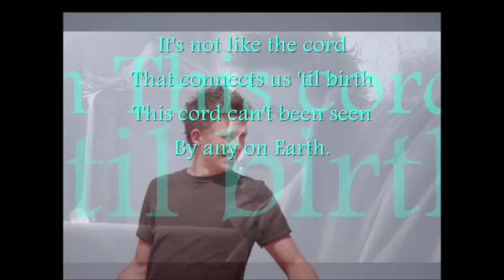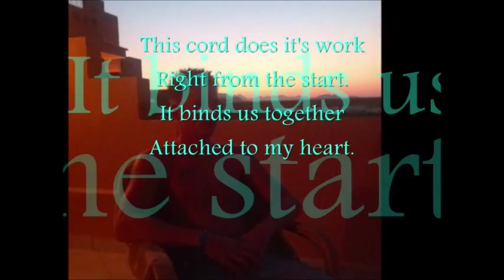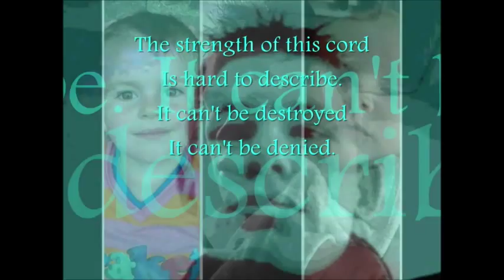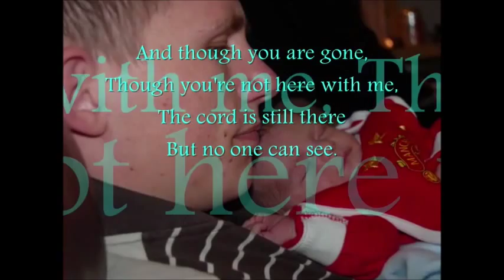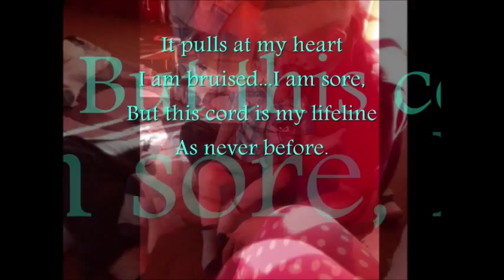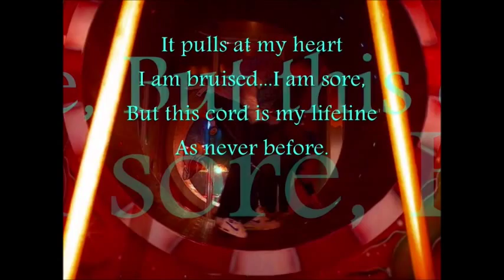Debbie's video xx